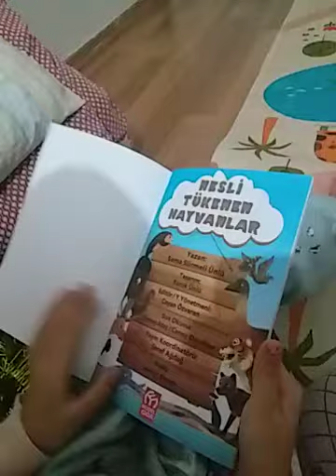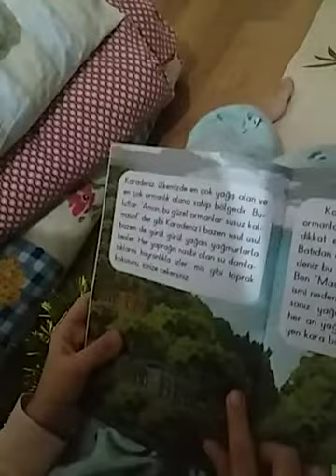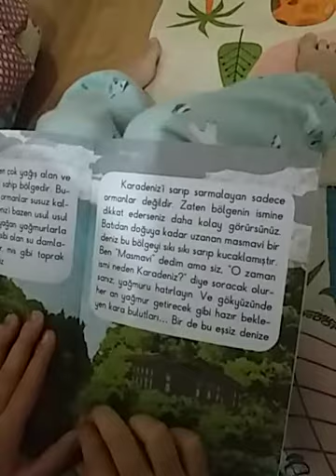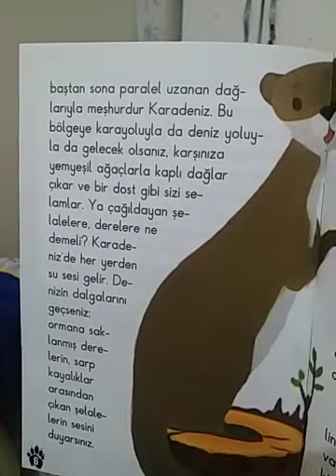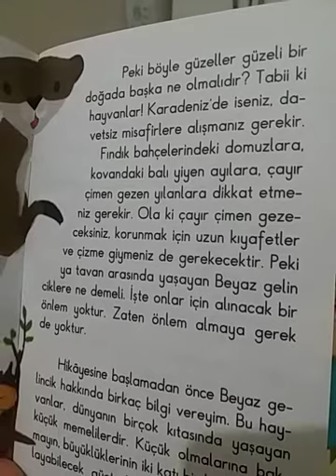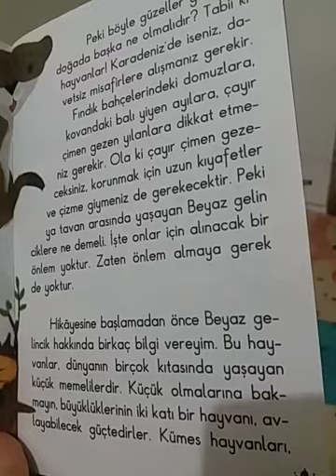BEYAZ GELİNCİK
NESLİ TÜKENEN HAYVANLAR, BEYAZ GELİNCİK